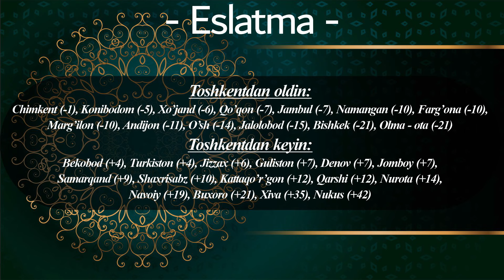11.04.2024 Namoz vaqtlari | Намоз вақтлари